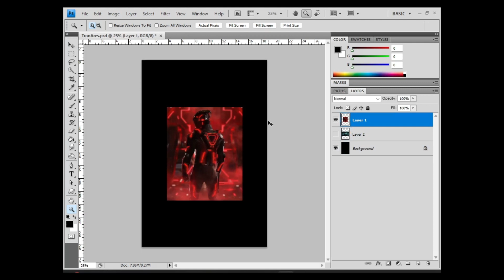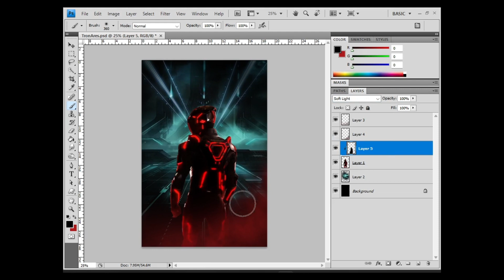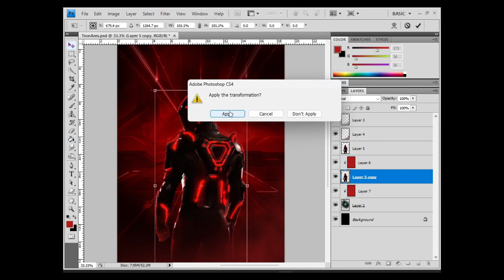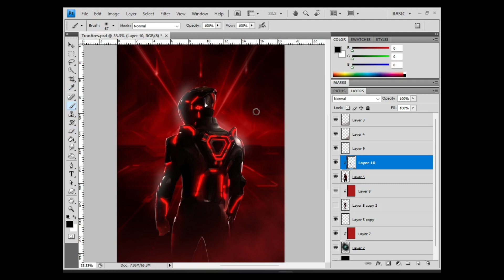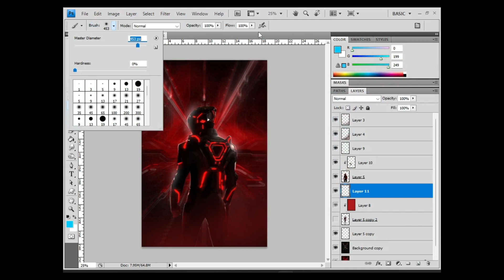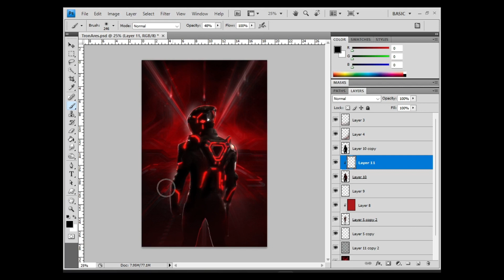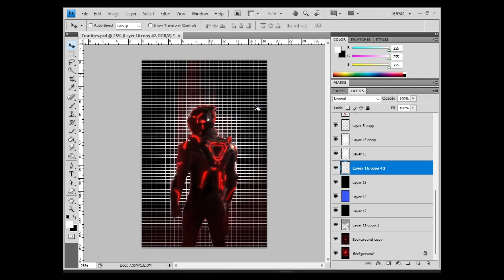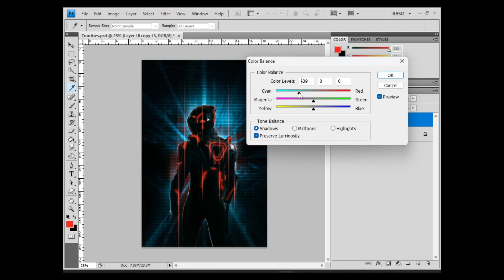Creating a poster for TRON: ARES (2025) in Adobe Photoshop // SPEED ART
Here is how I created my poster for Disney's Tron: Ares (2025) starring Jared Leto, Gillian Anderson, Evan Peters, Cameron Monaghan, Jodie Turner-Smith Greta Lee, and Sarah Desjardins, and directed by Joachim Rønning.